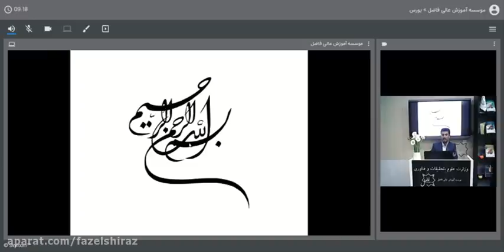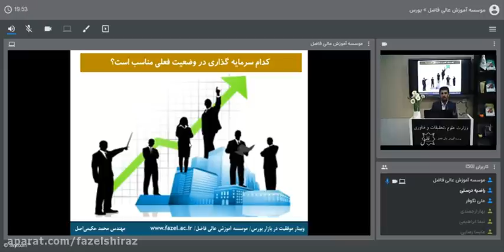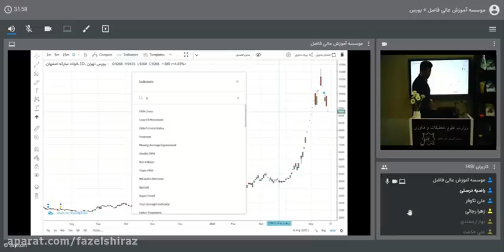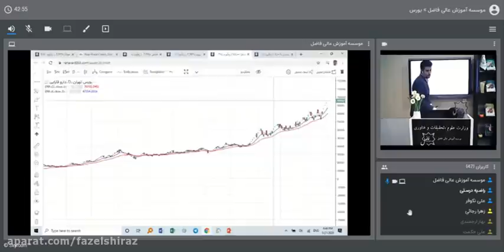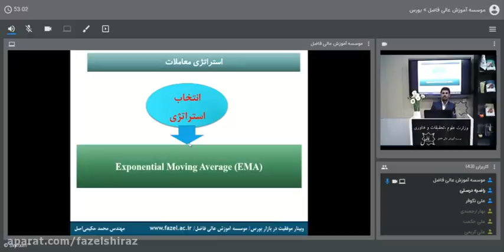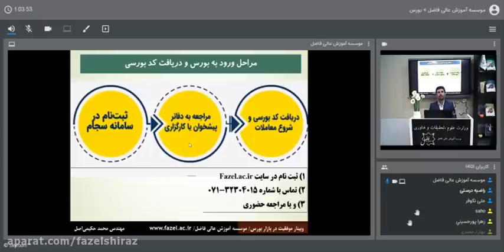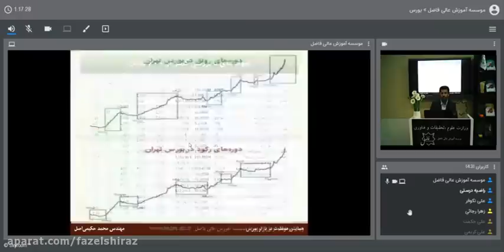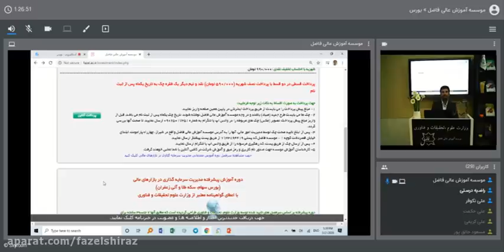Introduction to online stock market training and Selection of University Courses